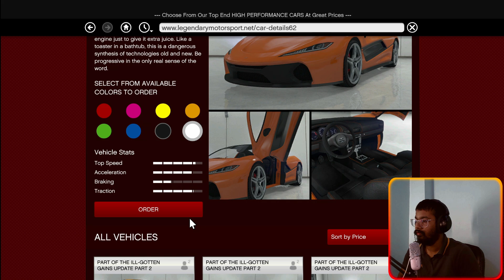Getting 5 Star In Every GTA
I Played Evert GTA & Trying To Get 5 Star.It's Tough & Fun at Same Time.

Intro - 00:00
GTA 1 - 00:29
GTA 2 - 05:09
GTA 3 - 08:42
GTA Vice City - 10:41
GTA San Andreas - 12:21
GTA 4 - 15:45
GTA 5 - 19:12
GTA 6(Graphics) - 24:22
Outro - 27:17